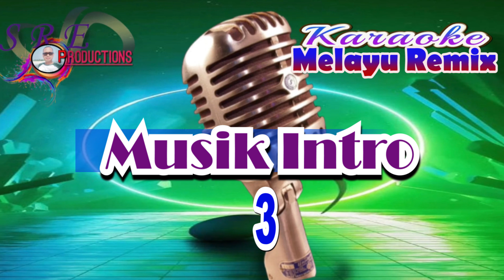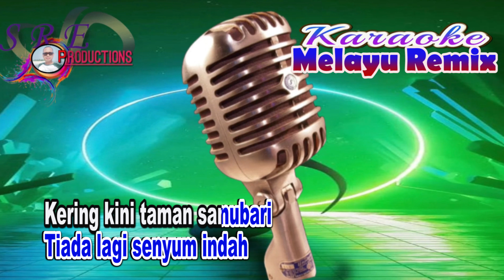KAU PERGI TANPA RELAKU KARAOKE ~ NADA COWOK ][ CIPT : NN ]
Arr Musik Cover TaMa Lubis